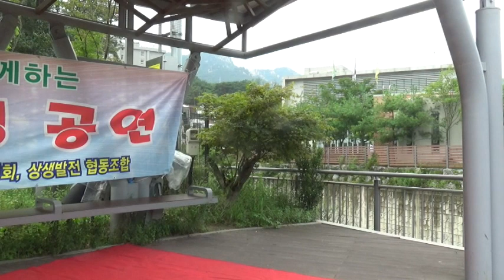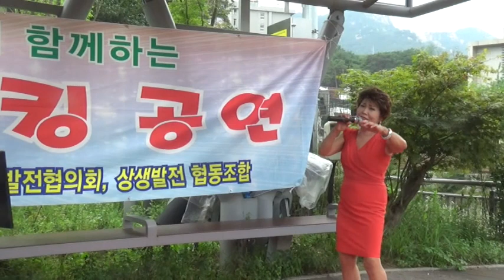우이/숲속마을/버스킹/공연/가수/이주미/신곡 당신만사랑하니까/꽃바람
우이/숲속마을/버스킹/공연/가수/이주미/신곡
당신만 사랑하니까(타이틀)곡/꽃바람(김용임)원곡